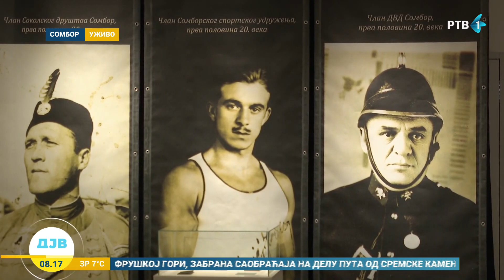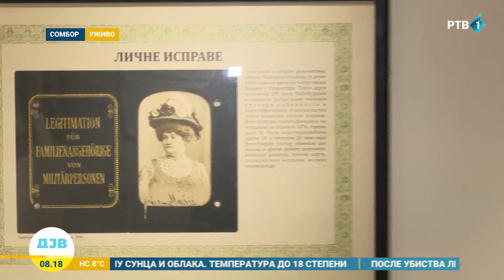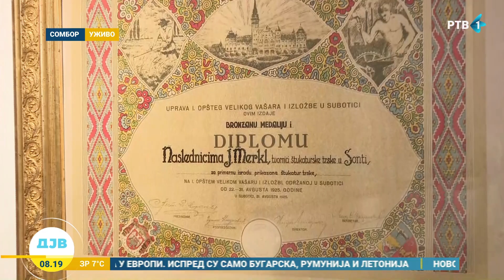Otvorena izložba "Identiteti - isprave" iz Istorijske zbirke muzeja podunavskih Švaba u Somboru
U Somboru je sinoć otvorena izložba "Identiteti - isprave" iz Istorijske zbirke muzeja podunavskih Švaba, koja prikazuje različite vrste isprava iz prve polovine 19. veka do druge polovine 20. veka. Ta dokumenta svedoče o periodu osnivanja brojnih centralnih državnih organa, reorganizacije državne uprave i administracije.